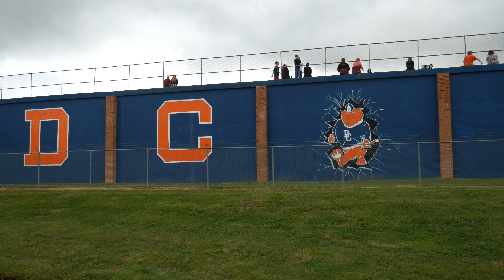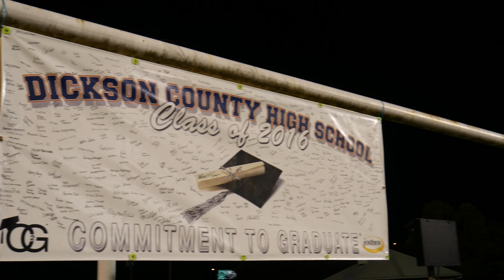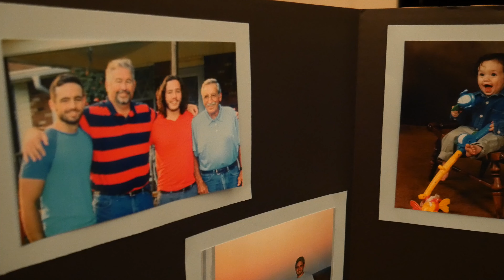Caleb's Graduation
Dickson County High School Class of 2016!